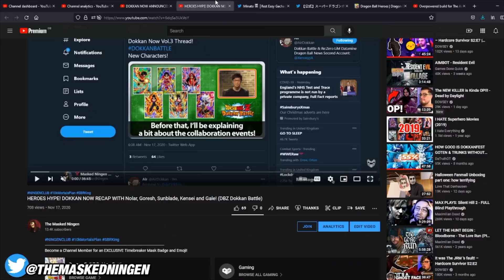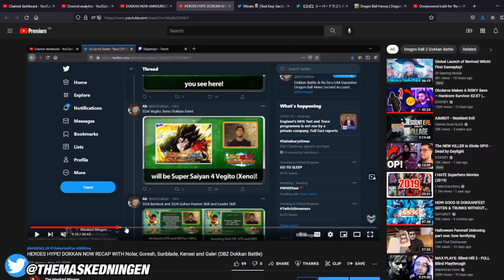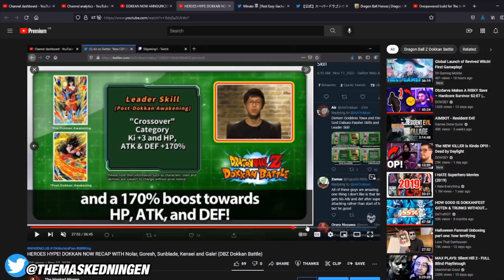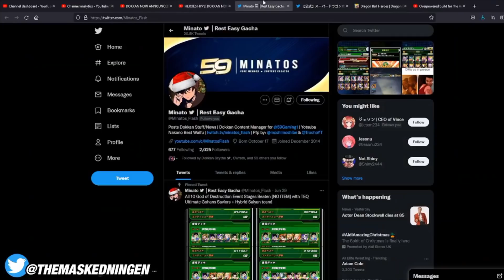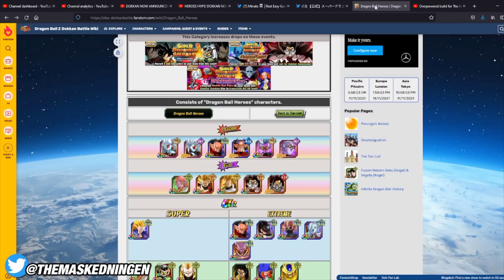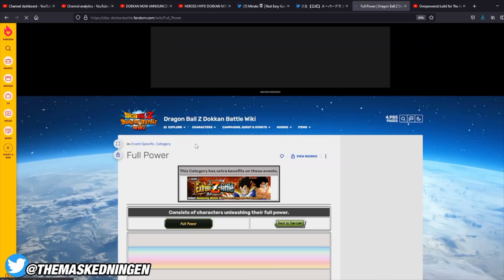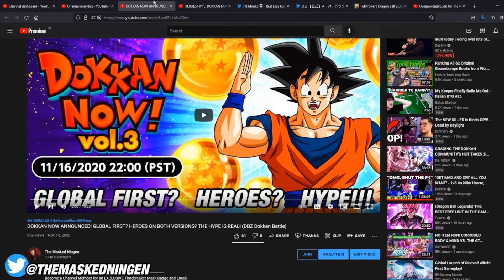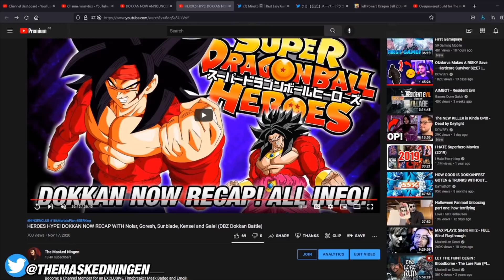HEROES DOKKAN NOW ANNOUNCMENT COMING SOON?! (DBZ Dokkan Battle)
HEROES DOKKAN NOW ANNOUNCMENT COMING SOON?!